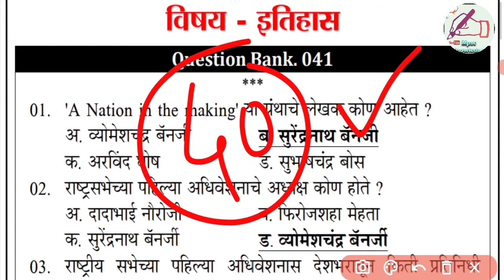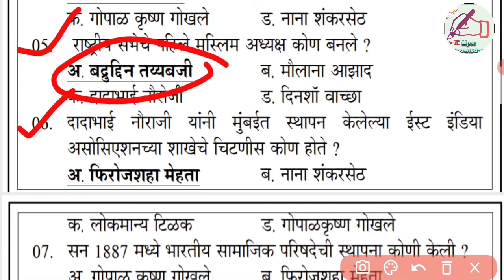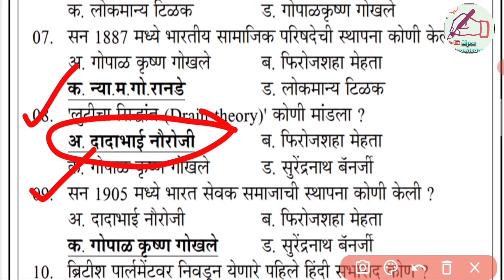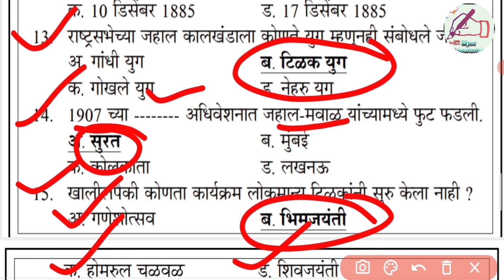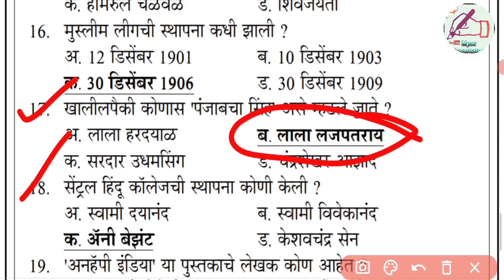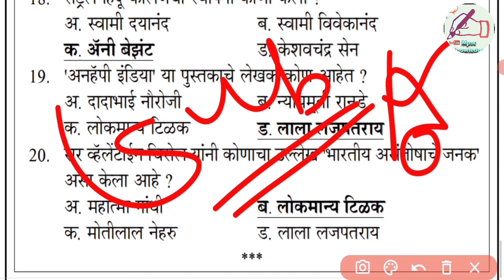General Knowledge Questions And Answers in Marathi | GK Questions in Marathi 2021 |Mpsc Knowledge